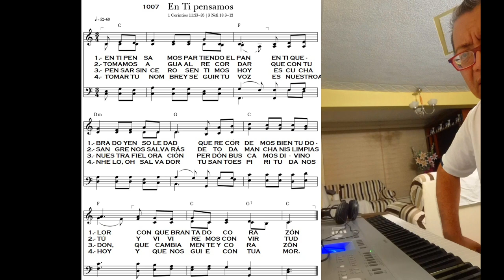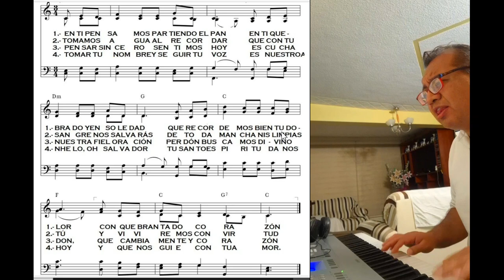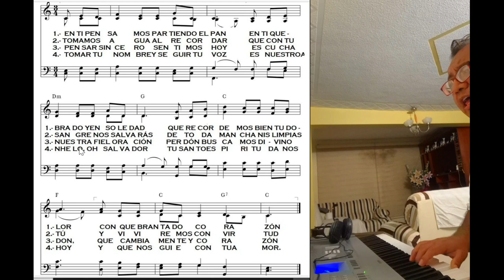Himno 1007, En Ti Pensamos (Tutorial)